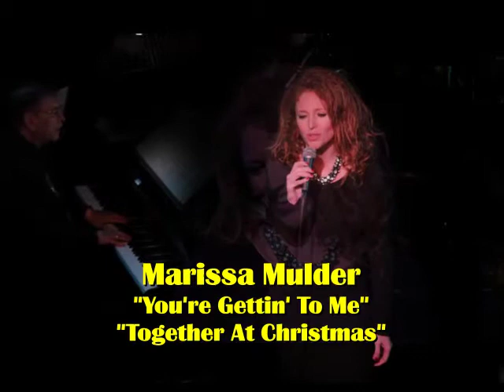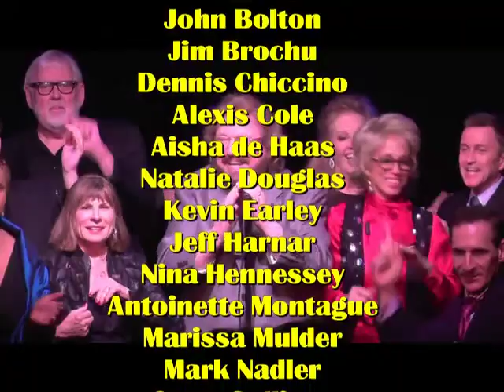Larry Kerchner's Hidden Treasures III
More songs from Larry Kerchner.  The show was produced by Sandi Durell at Stage 72 on November 30, 2014. It was hosted by Mercedes Ellington and the musical director was Tex Arnold.